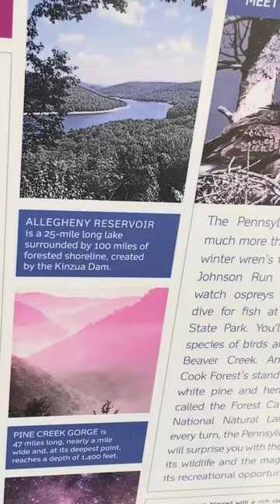Too Much Elk? Huh?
I've met many people from PA and none of them was like "oh gosh we have so much elk" but then again I never asked.